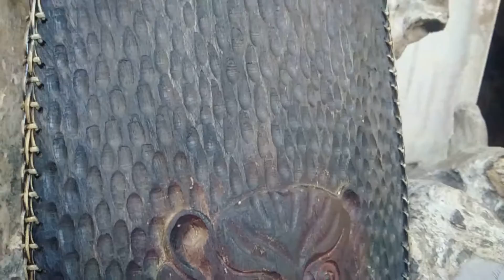Khiên tự vệ của chiến binh dân tộc Tây Nguyên P1